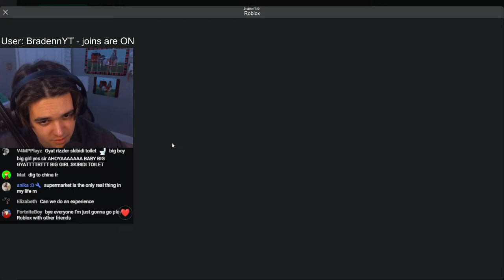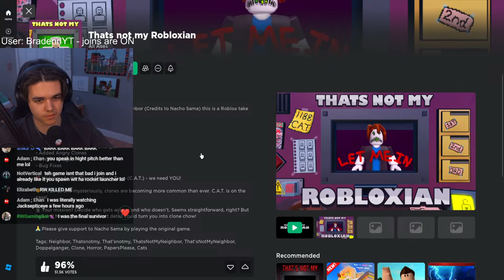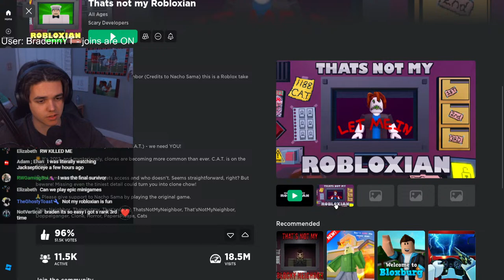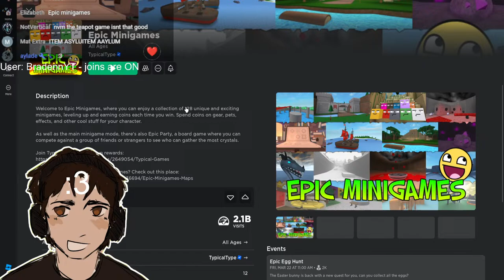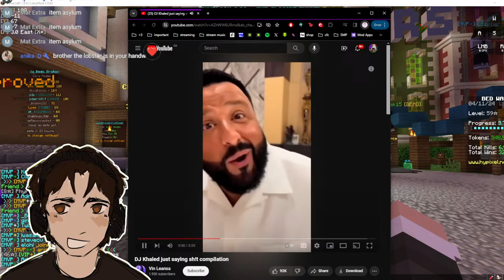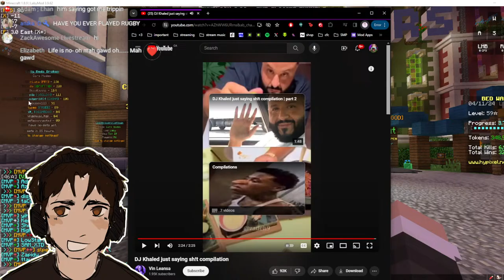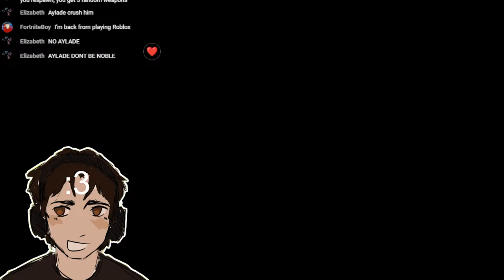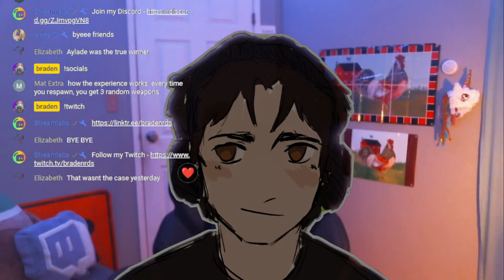🔴LIVE - Roblox PLAYING WITH SUBS!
Playing Roblox with Subs!! Join to play along

(Text to Speech for Donos $3 and above)

⭐ JOIN MY ROBLOX GROUP - "bradenrds"

🚨TRYING TO LEARN YOUTUBE STREAMING🚨